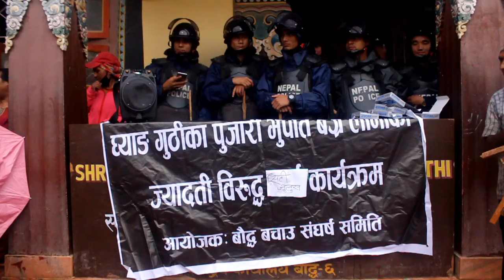JRSTVONLNE News - Boudha Siti Julus against chiniya lama 2019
JRSTVONLINE:
Mr. Junil Lama
Mr. Suman Rumba
Miss Suvekchya Rajak

Jazzmean Recording Studio Pvt. Ltd and JRSTVONLINE are both the same company under same roof. Copying the content without legal right's of the company is against the cyber crime. Finding to do so will result in government penalty.